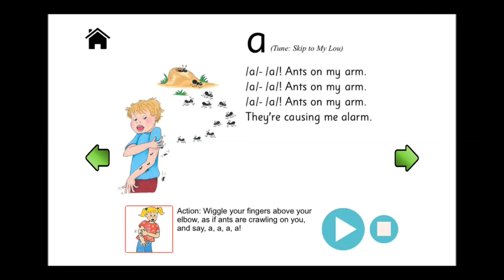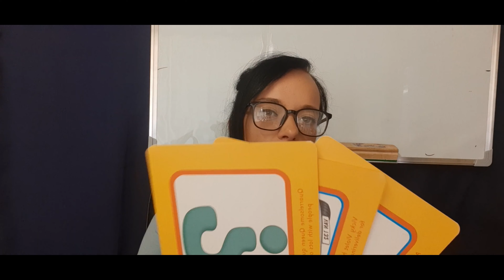Tips and Tricks for Successful English Lessons with Young Learners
The best tips for teaching English to younger learners online and abroad including teaching methods, lesson planning, and materials to use.